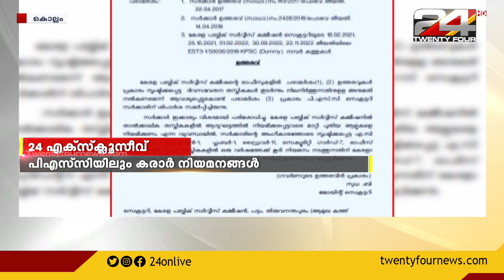PSCയിലും കരാർ നിയമനങ്ങൾ; 2017 മുതൽ നിലനിൽക്കുന്ന തസ്തികകളിലാണ് കരാറുകാരെ തുടർച്ചയായി നിയമിക്കുന്നത്